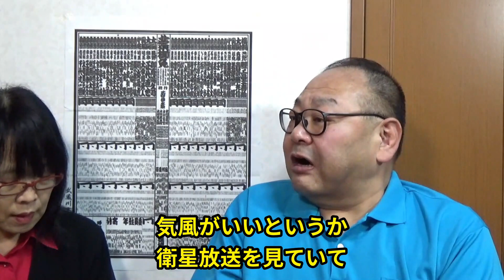いよいよ登場 朝乃山はどうなる？ 2022.7.6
元力士が裏話を交えながら、相撲に関する質問に答える
「松ちゃんねる」。

名古屋場所を目前に控え、注目があつまる元大関・朝乃山。
朝乃山の今場所を予想するとともに
新幕下力士を紹介します。

セミナー#松ちゃんねる#朝乃山#名古屋場所